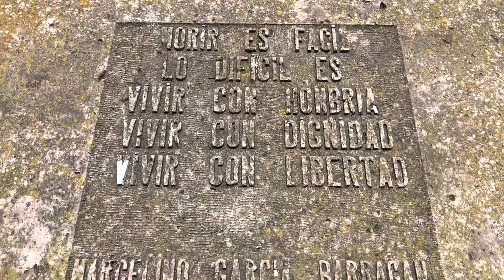Steeven Sandoval - Asi se grabó “El Sonido Del Silencio BLOG